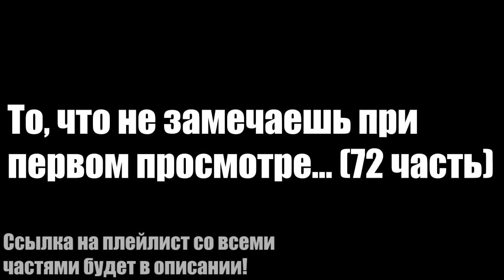То, что не замечаешь при первом просмотре... (72 часть)